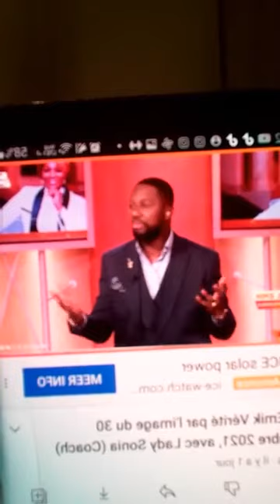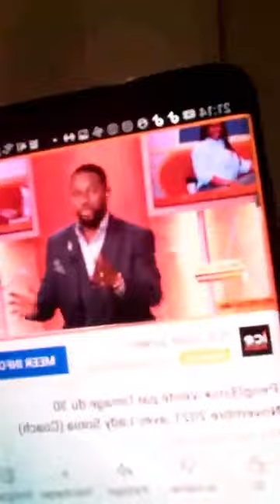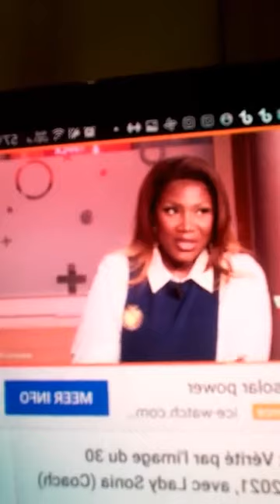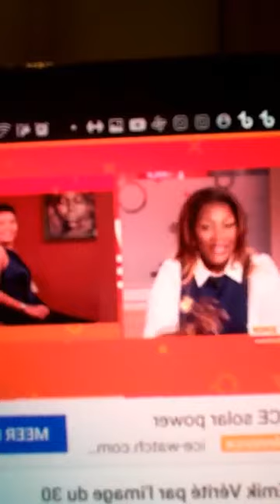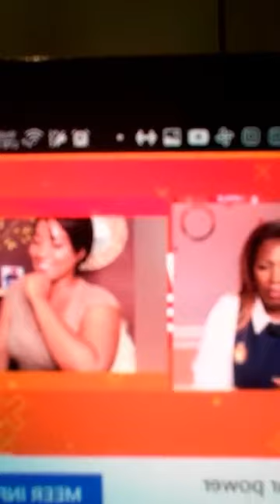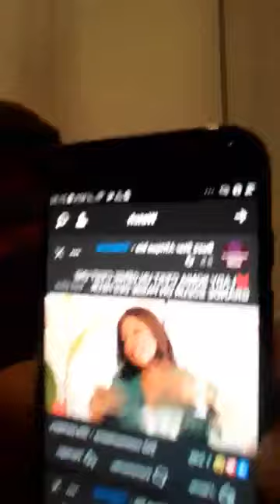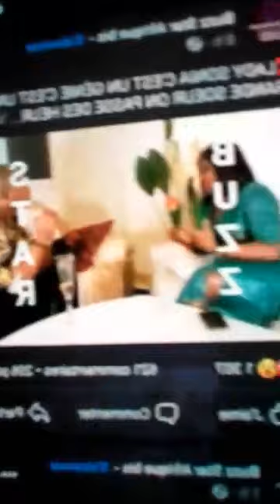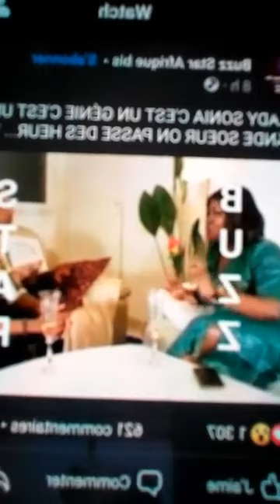Lady Sonia parle Coach Hamond Chic